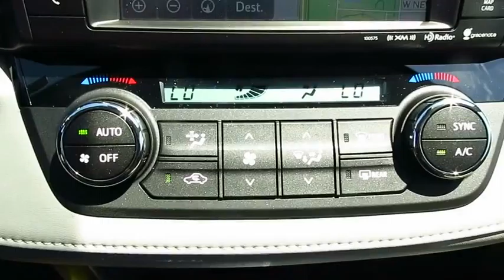2016 Toyota RAV4 Live Video! Tampa, Wesley Chapel, Brandon, New Port Richey, FL Live 162316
Stadium Toyota
5088 N. Dale Mabry Highway

Boasting a wealth of amenities and unmatched practicality, our 2016 Toyota RAV4 Limited All Wheel Drive in Barcelona Red Metallic is an intelligent choice! At the heart of our SUV is a 176hp 2.5 Liter 4 Cylinder that is teamed with a responsive 6 Speed automatic transmission. You'll enjoy this smooth ride and score near 31mpg on the open road while enjoying the sure-footed stance of All Wheel Drive even when road conditions are less than ideal.    Our family-friendly RAV4 Limited turns heads with its super chrome alloy wheels! Check out the cavernous cargo space and a lowered floor that makes it easier for you to load up your gear and for the family dog to jump right in. Settle in and relax in the supportive heated seats, open the sunroof, and enjoy amenities such as push button start, Entune Premium JBL Audio with integrated navigation and app suite, iPod connectivity, Bluetooth, Siri Eyes Free, satellite radio and more!     You'll feel safe and secure knowing that this sturdy SUV will protect you and your family with anti-lock disc brakes, stability and traction control, whiplash-reducing front headrests, a pre-collision system, lane departure alert, and plenty of airbags. With loads of interior space and unmatched practicality, our RAV4 Limited is a great option for your family. Get behind the wheel...you'll know you've made the right choice!